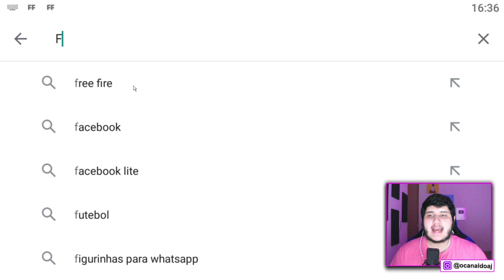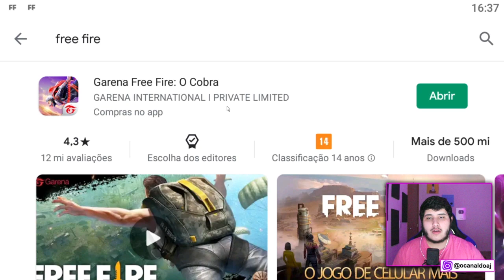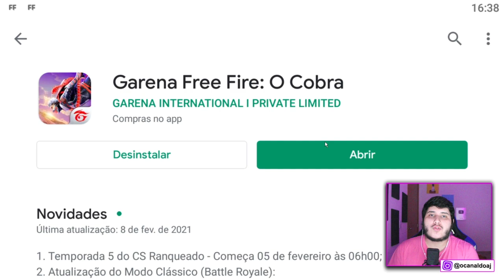SAIBA COMO ATUALIZAR! TODAS NOVIDADES DA ATUALIZAÇÃO DE ABRIL! NOVOS PERSONAGENS E MAIS! FREE FIRE